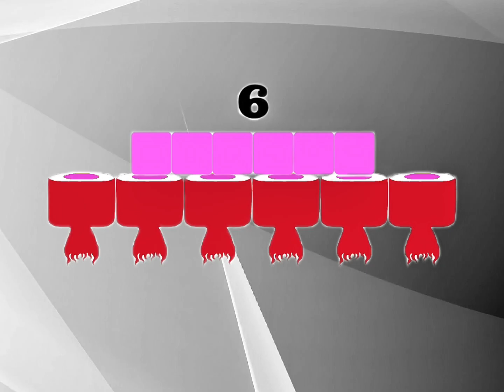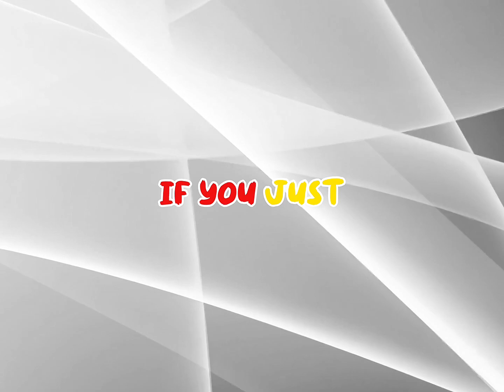One Times Table | Faceless Square Number Block | NumberBlocks | No Music | Vocal Only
No-Music One Times Table by NumberBlocks  | Faceless Square Number Block | Vocal Only